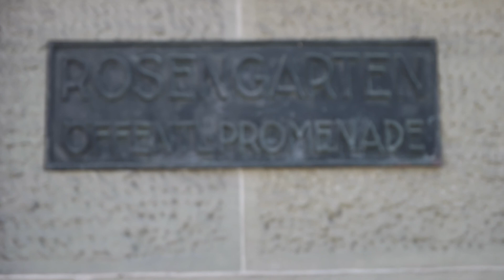Rosengarten Bern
The Rose Garden is one of Bern’s most beautiful parks, offering an unrivaled view of the Old Town and Aare river.

When the weather is clear, the view extends far beyond the city. Not only is the Rose Garden a welcoming recreational area, it’s also a popular spot for taking memorable photos.

Camera: Samsung NX1
Lens: 16-50mm f2.0 S lens
Gimbal: TRD Beholder DS1
Postprocessing: Premiere Pro CC 2017
LUT: Filmconvert for Samsung NX1